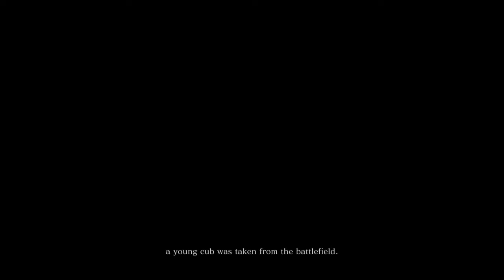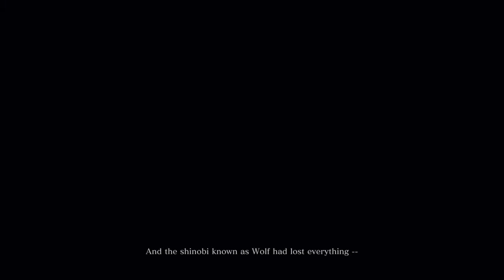Sekiro: Shadows Die Twice 1st Playthrough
Failure Imminent